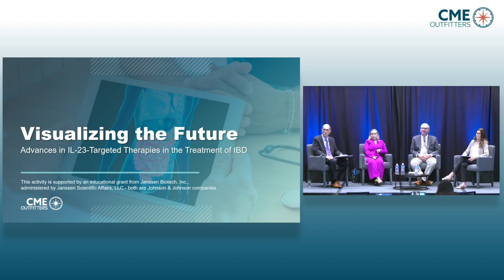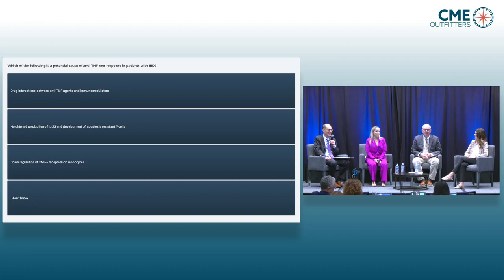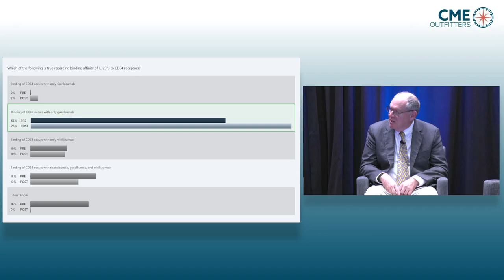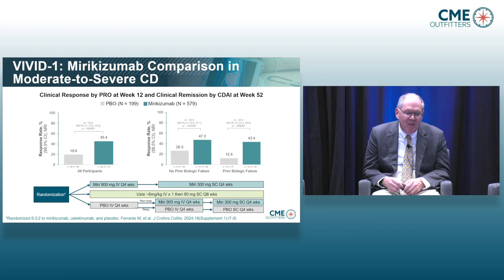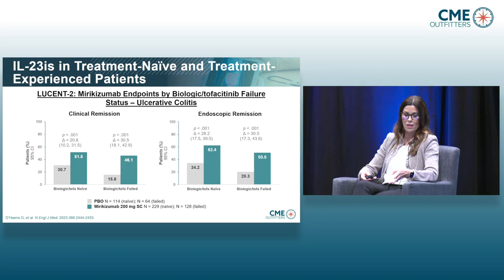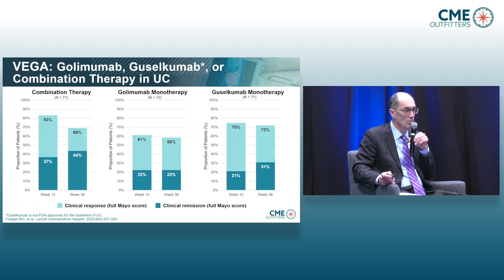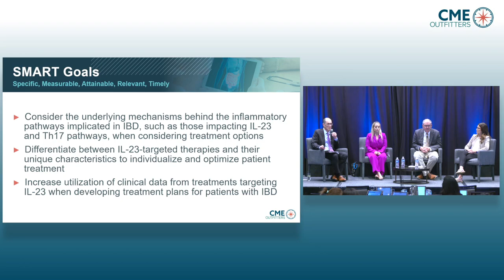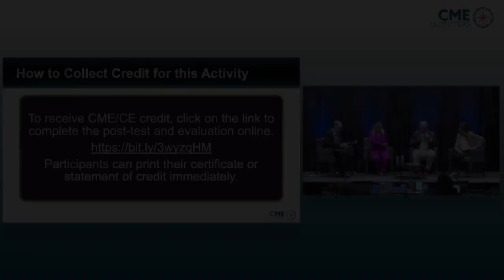Visualizing the Future: Advances in IL-23-Targeteding Therapies in the Treatment of IBD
Interleukin (IL)-23 has been identified as a main driver of inflammation in the pathology of inflammatory bowel disease (IBD). While all agents in this anti-IL-23 class neutralize IL-23 by binding of the Fab fragment, differences in Fc fragment may be important in determining clinical differences in efficacy of specific agents.

In this CME Outfitters webcast, expert faculty will review the role of the IL-23/Th-17 pathway in the pathogenesis of IBD. Learners will be guided through an evaluation of the potential clinical implications of CD64 receptor binding by anti-IL-23 mAbs in IBD treatment.